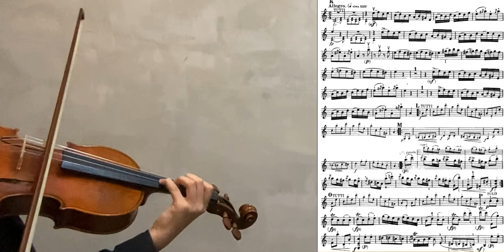Mozart Concerto No.5 in A major 3rd Movement (Play Along)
Daily practice recorded on 6/5/24